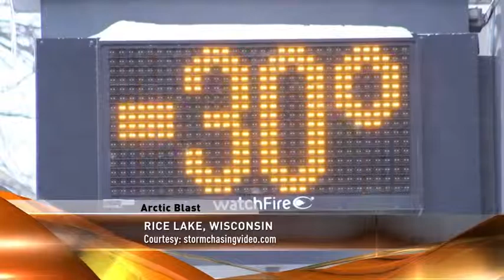AgDay: Hope for a Winter Warm-Up